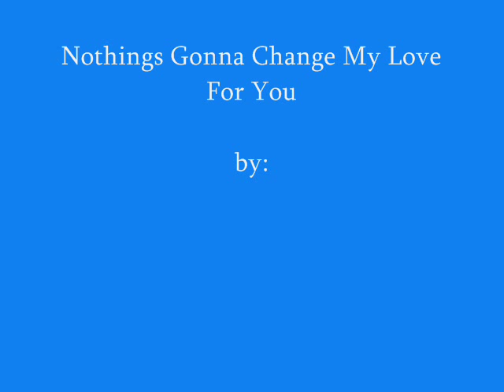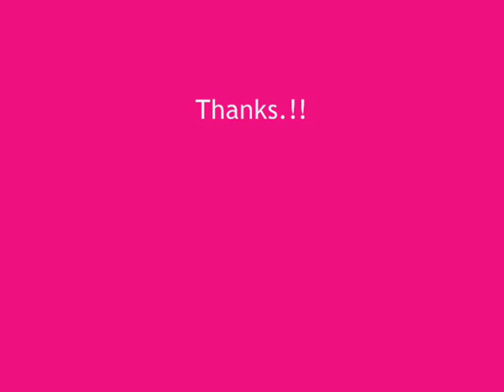Matthew McConaughey Tribute - Nothing's Gonna Change my Love for you - Westlife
Matthew McConaughey such a very good actor i idolized him.!!please rate this video and leave some comments.thanks.!!